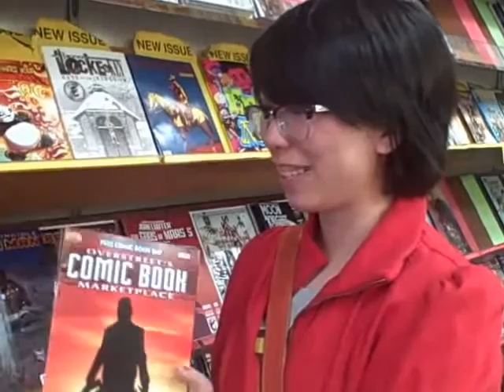Free Comic Book Day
Free comic book day came once again this year. Diana Sanglab reports on how people took some time out of their day to enjoy reading some comic books in Long Beach.